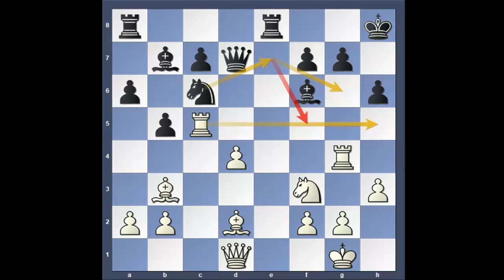Chess Candidates 2018 #775 Grischuk v So Rd.2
Candidates Final 2018
Grischuk v So
Round 2